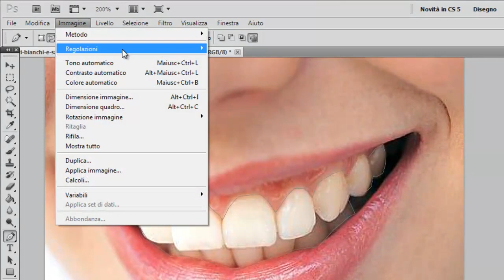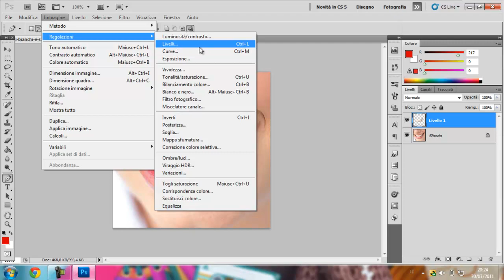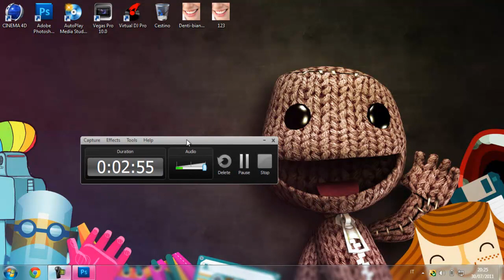#3-Tutorial-Sbiancare i denti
▂ ▃ ▄ ▅ ▆ ▇ █ LEGGIMI █ ▇ ▆ ▅ ▄ ▃ ▂

Salve ragazzi,eccoci qui con il primo tutorial della rubrica "Photoshop".
Spero che vi sia stato utile :)